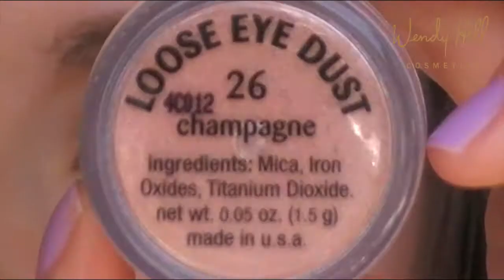Wendy Hill Makeup Tutorial: Simple Bronze Makeup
Wendy Hill Candle Glow in Bronze:
Product Code: WH4102

Wendy Hill Loose Eye Dust in Champagne:
Product Code: WH5504

Wendy Hill Catwalk Angel Palette:
Product Code: WH5405

Wendy Hill Face and Body Bronzer:
Product Code: WHM1000

Wendy Hill Lip Crayon in Pretty:
Product Code: WH6606